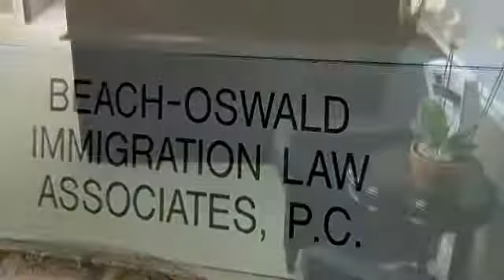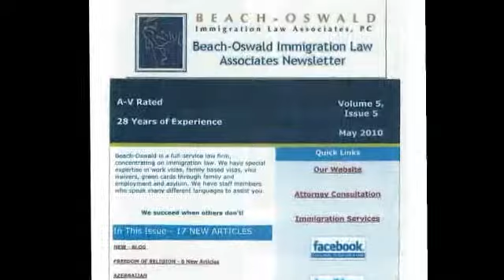Immigration Attorneys Washington DC, US citizenship, Green Card, Visa BEACH-OSWALD IMMIGRATION LAW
Immigration Attorneys Washington DC, US citizenship, Green Card, Visa BEACH-OSWALD IMMIGRATION LAW Immigration Law Firm Beach-Oswald Immigration Law Associates, PC are Washington, DC immigration attorneys. Our law firm is devoted exclusively to immigration law. We have an AV rating (highest possible rating for lawyers for legal acumen and ethical standards). Practicing law since 1981. We have Washington, DC, Maryland (MD), Virginia (VA) and Pennsylvania (PA) licensed attorneys.
Our immigration lawyers excel in excellence and provide you with the latest news on our immigration law blog and monthly immigration newsletter since 2008.Our top-notch lawyers represent professional workers, corporations, artists and governmental organizations from all over the world in visa and naturalization matters. We pledge to provide you with professional customer service at every step toward achieving your goals and help you get that U.S. visa, work permit, or green card. Our clients win legal status, and we walk you through the entire process, providing excellent communication. Our priority is HONESTY with our clients.
Immigration Attorneys That Speak Your Language We accept all major credit cards, and our staff members speak many different languages including English, French, German, Korean, Hungarian, Spanish, Creole, Arabic, Tigrinya, Eritrean and Tagalog.
Getting that United States Visa - Did You Know?U.S. Immigration law establishes who is an alien, resident, or citizen of the United States of America. Hundreds of thousands of immigrants come to the United States every year attempting to establish a prosperous life on American soil. They meet the challenge of living in a country with free enterprise, democracy, and freedom for all.
U.S. Immigration law defines an immigrant as an individual who is permitted to reside permanently in the United States. An individual can become a citizen of the United States by either being born in the country or through naturalization. Individuals seeking permanent residency in the United States need to apply for permanent or temporary residency.
To find out more about the basics of immigration, visit our Frequently Asked Questions section. Beach-Oswald Immigration Lawyers will confidently navigate your case through the complex US immigration law process. We win about 90 percent of our cases. Let us help you get that U.S. visa, green card, work visa, citizenship, or asylum.
Immigration Law Areas of Practice: Citizenship, Asylum, Appeals, Waivers of Inadmissibility, Immigration Through Employment, Immigration Through Family, Deportation & Removal, Temporary Visas, Nonimmigrant Business Visas & Religious Workers, Treaty Traders and Investors, Artists, Scientists, Entertainers, & Athletes, Victims of Violence and Trafficking,